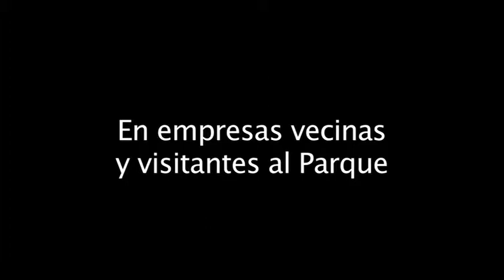PARQUE JAIME DUQUE1